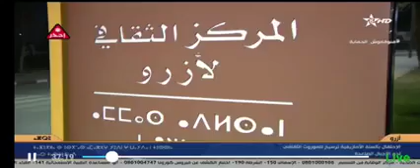ربورتاج القناة الأمازيغية بخصوص ٱحتفالية السنة الأمازيغية المنظم من طرف المركز الثقافي لازرو